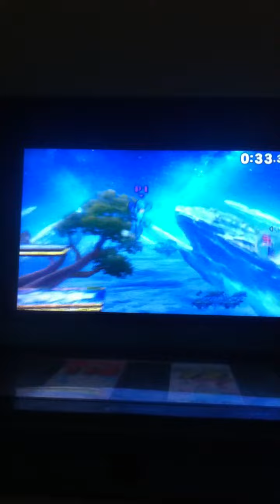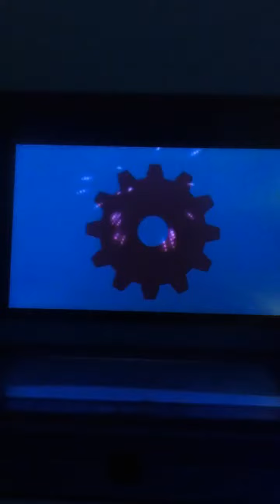Super Smash Bros 4 (3DS) Demo - 19th September 2014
The demo for SSB4 3DS came out today in e-shop and Icy is giving it a shot before the final game comes out on the 3rd October. The review of this version will be uploaded on Halloween. This match is Mega Man Vs Lv 9 Mario in battlefield. this had to be recorded on my iPhone as my camera battery died and I can't get my cable until when I next go home